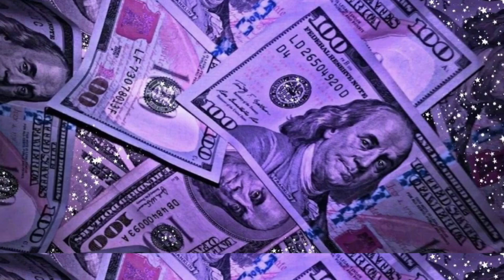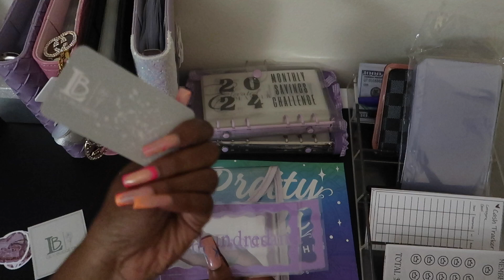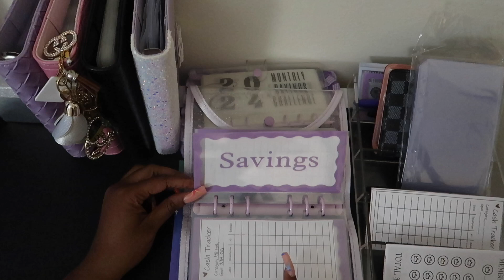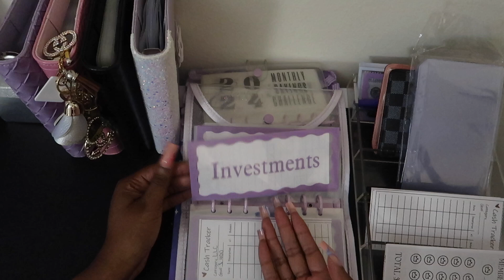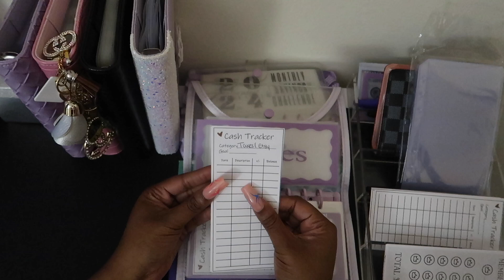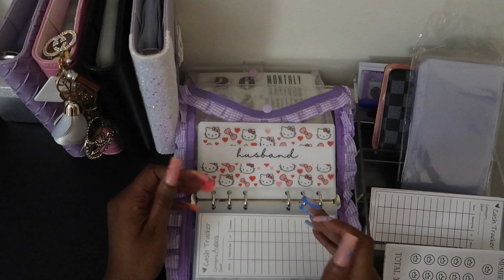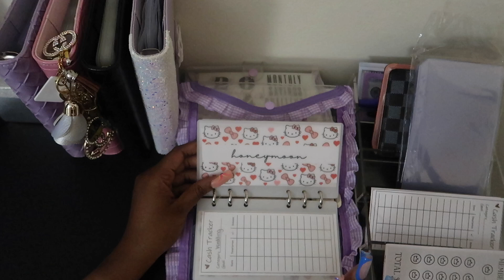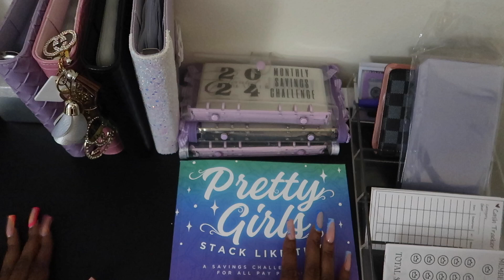Happy Mail Unboxing Envelope Set Up & Showcase | DivinelyMeLLC & LilyBudgets | Elevated Planner 🤍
Hey, Hi, Hello, and Welcome

Elevated Babes Count: 4,362

Etsy Shop

Items Mentioned 🤍